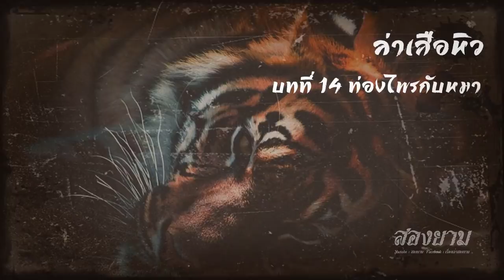ล่าเสือหิว บทที่ 14 ท่องไพรกับหมา | สองยาม